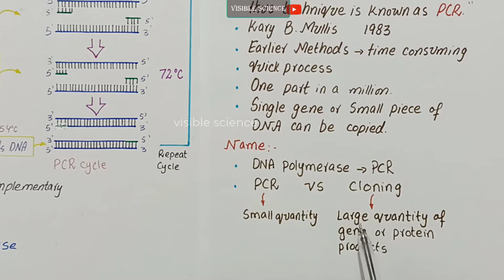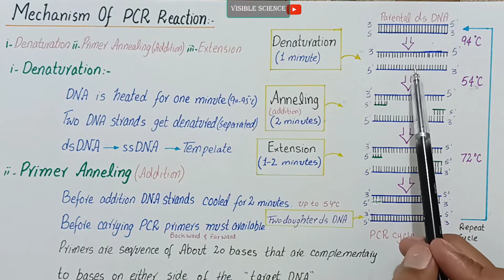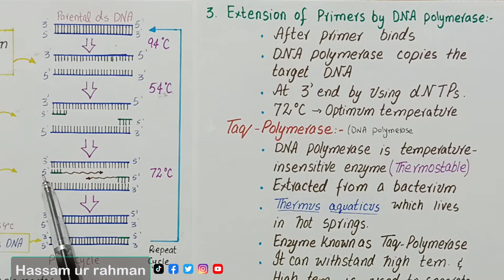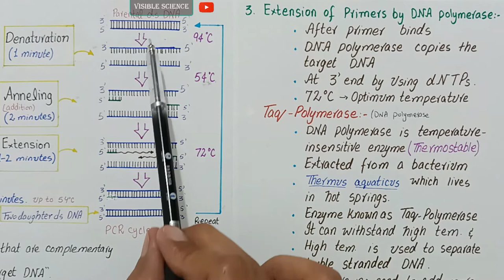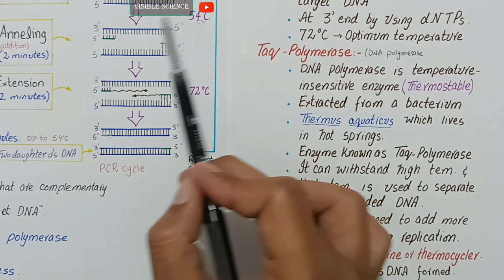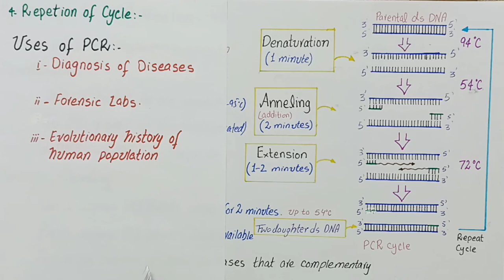Polymerase chain reaction | PCR | class 12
The polymerase Chain Reaction
Kary B. Mullis developed the polymerase chain reaction (PCR) in 1983. Earlier methods
of obtaining multiple copies of a specific sequence of DNA were time consuming and
expensive. In contrast, PCR can create millions of copies of a single gene or any specific
piece of DNA quickly in a test tube. PCR is very specific - the targeted DNA sequence
can be less than one part in a million of the total DNA sample. .This means that a single
gene or smaller piece of DNA, among all the human genes can be amplified (copied)
using PCR.
PCR takes its name from DNA polymerase, the enzyme that carries out DNA replication
in a cell. It is considered a chain reaction because DNA polymerase will carry out
replication over and over again, until there are millions of copies of the desired DNA.
PCR does not replace gene cloning, which is still used whenever a large quantity of
gene or protein product is needed.
Before carrying out PCR, primers - sequences of about 20 bases that are complementary
to the bases on either side of the “target DNA” - must be available. The primers are needed
because DNA polymerase does not start the replication process; it only continues or
extends the process. After the primers bind by complementary base pairing to the
DNA strand, DNA polymerase copies the target DNA (Fig 23.5) .
DNA polymerase used is temperature - insensitive (thermostable) enzyme extracted
from the bacterium Thermus aquaticus, which lives in hot springs. Commonly, this
enzyme is also known as Taq polymerase. It can withstand high temperature, which is
used to separate double stranded DNA, therefore, replication need not be interrupted
by the need to add more enzyme. PCR is done these days in an automatic PCR machine
or thermocycler, which is a routine piece of equipment in any laboratory.